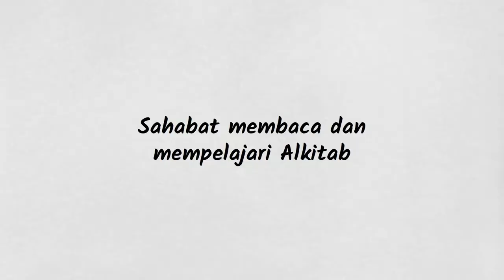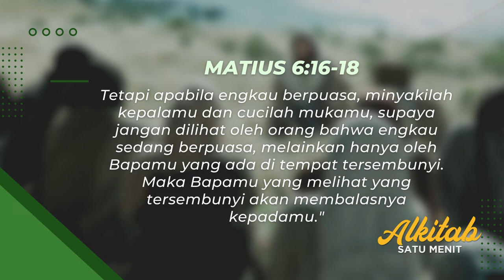Berpuasa dalam Alkitab - Seri Disiplin Rohani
Apa kata Yesus Kristus tentang berpuasa? Apakah tujuan terpenting kita berpuasa? Temukan jawabannya dalam video singkat ini.